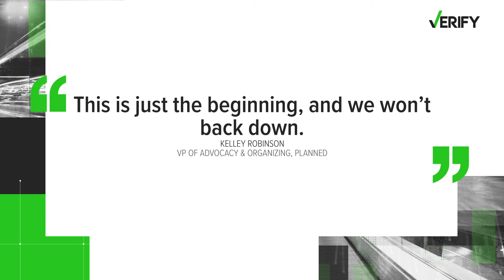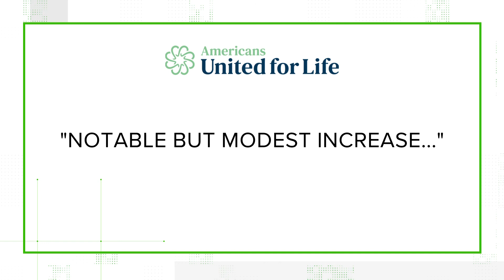Verify: Yes, Abortion Funds have seen an influx of donations since Roe was overturned